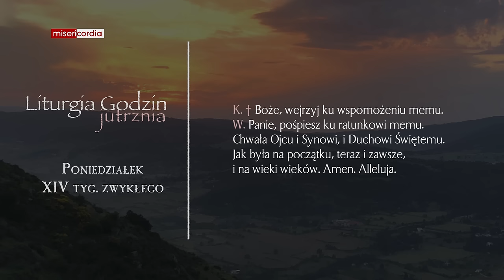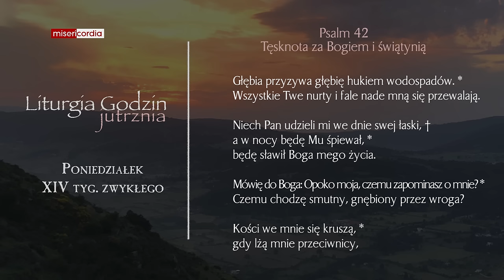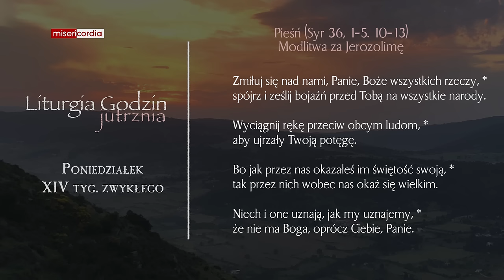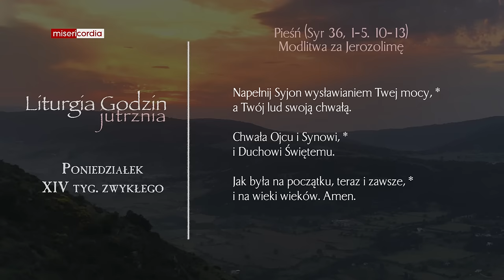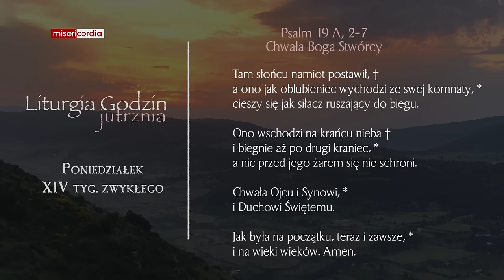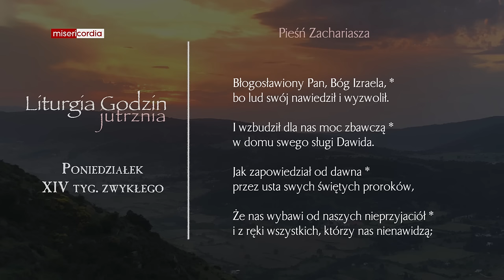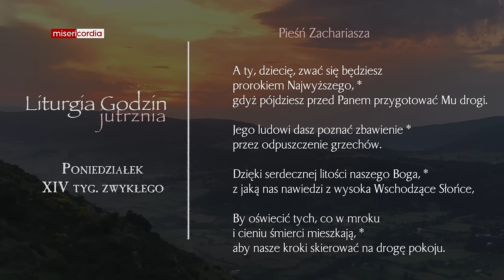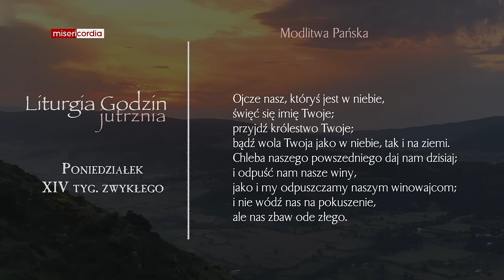Liturgia Godzin | Jutrznia | Poniedziałek, XIV tyg. zwykłego